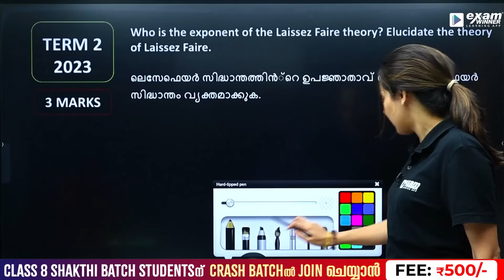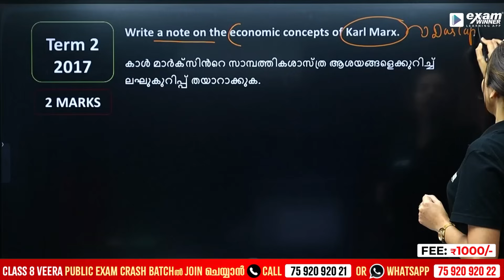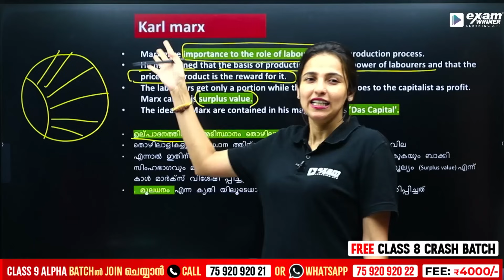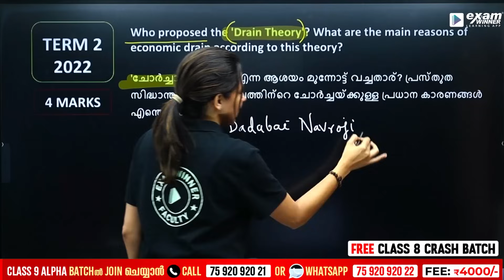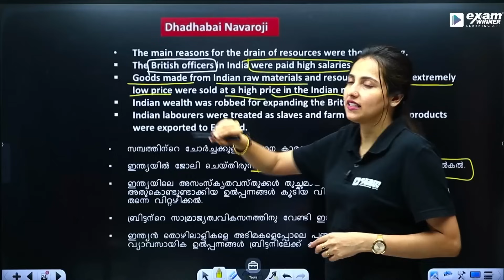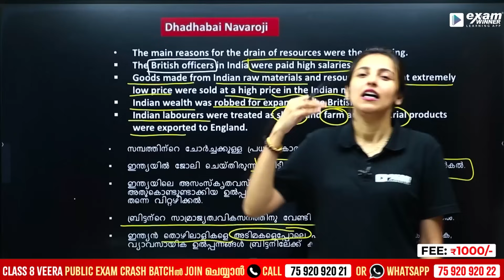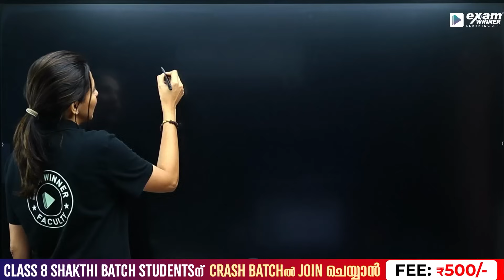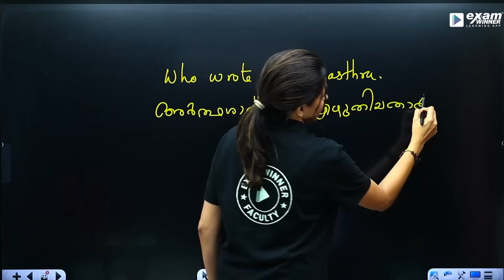Class 8 Social Christmas Exam | Economic Thought | Important Questions | Exam Winner